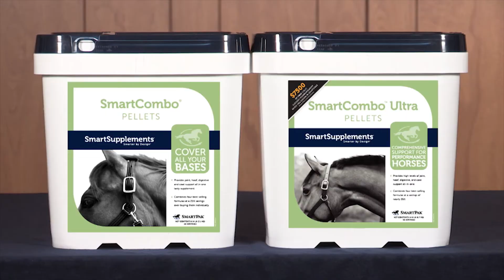NRHA Futurity – Lyle Lovett – 2018 Dale Wilkinson Lifetime Achievement